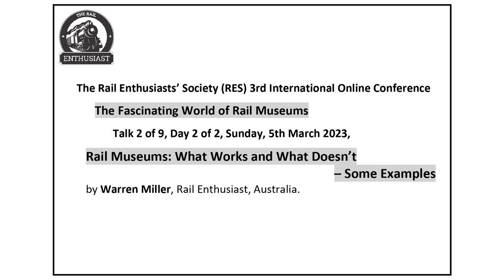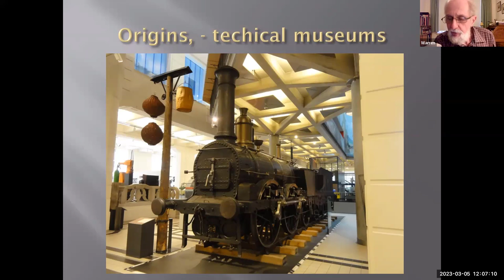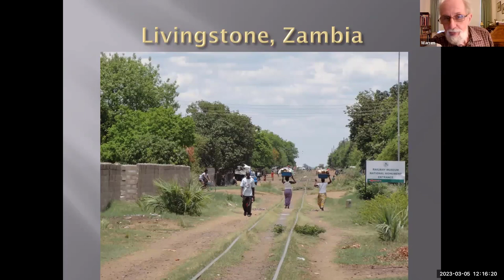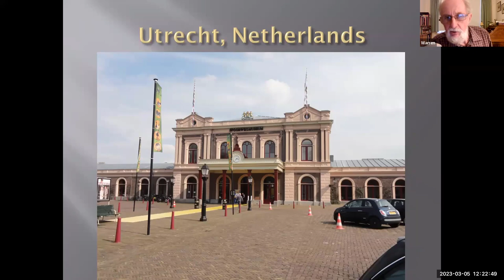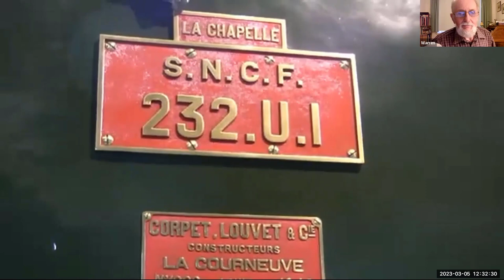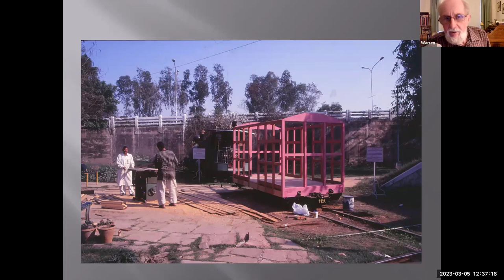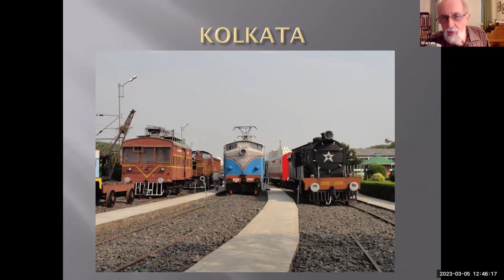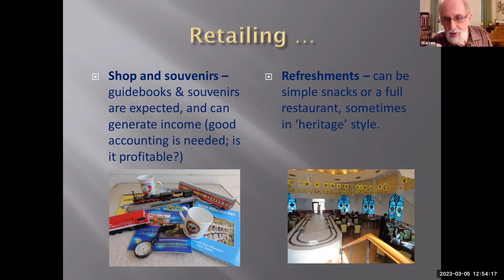Rail Museums: What Works and What Doesn’t – Some Examples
The Rail Enthusiasts’ Society (RES) 3rd International Online Conference
The Fascinating World of Rail Museums
Talk 2 of 9, Day 2 of 2, Sunday, 5th March 2023,
by Warren Miller, Rail Enthusiast, Australia.